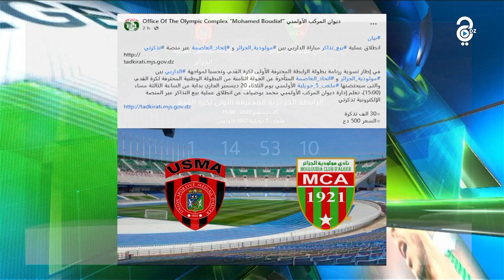إنطلاق عملية بيع تذاكر الداربي العاصمي بين المواودية و الإتحاد